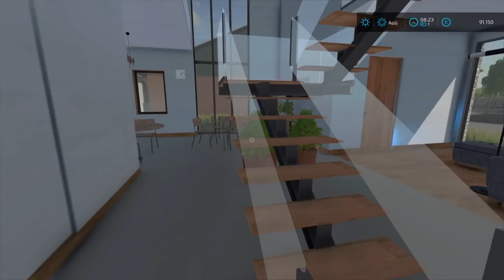[PETIT TOUR] 🇫🇷 LA CAMPAGNE ANGEVINE, ENFIN DISPO SUR TOUTES PLATEFORMES !! FARMING SIMULATOR 22 PS5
[NEW MODS FS22]  "🇫🇷 LA CAMPAGNE ANGEVINE, ENFIN DISPO SUR TOUTES PLATEFORMES !!"

Aujourd'hui, présentation de la map La Campagne Angevine de Mael, pour Farming Simulator 22 sur console !

00:00 intro
00:42 la campagne angevine
01:48 les emplacements
02:52 les objets collectibles
03:46 matériel de départ
04:39 le corps de ferme a vaches 1
06:46 les batiments
09:35 le pda
13:32 pda avec tous les enclos
18:34 motoneige
15:32 bugs de triggers sur la ferme 1
19:39 ferme a vaches 2
21:42 laiterie ?
23:21 boulangerie et ecurie
25:12 la ferme aux cochons
28:34 attention aux points de vente
29:52 tailleur et bga
32:10 scierie et menuiserie
33:59 1ere bergerie
34:33 negociant à bétail
34:58 cuma
36:24 2eme bergerie
40:14 attention inondations
41:12 le magasin
42:35 FastTrack pack
45:22 outro

Je suis d'ailleurs désormais partenaire avec Nitrado!!
Si vous cliquez sur le lien suivant, créez un compte Nitrado et louez un serveur, vous soutiendrez la chaine! :D

Si vous souhaitez précommander FS22 version pc, n'hésitez pas à utiliser ce lien pour utiliser mon parrainage ! Pas de cout supplémentaire pour vous, et une petite com pour moi et me permettre de gravir les échelons du parrainage.
cliquez juste sur le lien ci dessous, ou rajoutez PAPPYTRACTOR a votre commande! :D

-Youtube Library

PAPPYTRACTOR

Pappy_Tractor GAMING